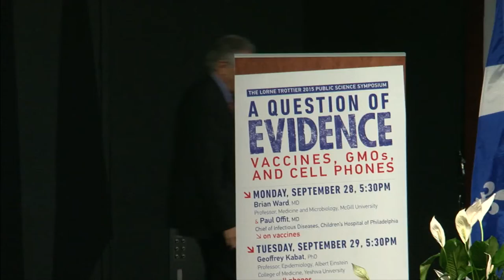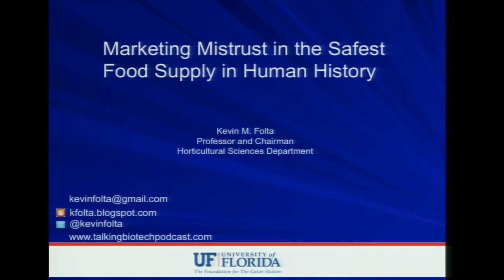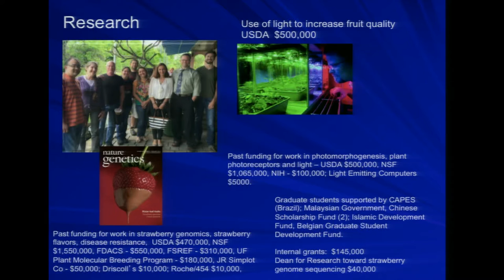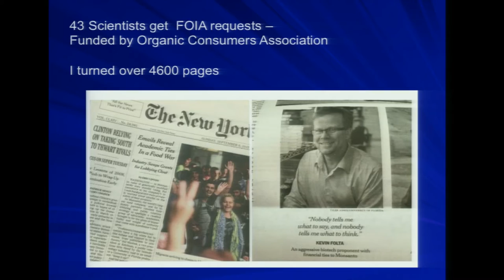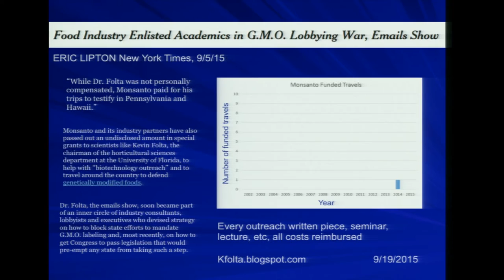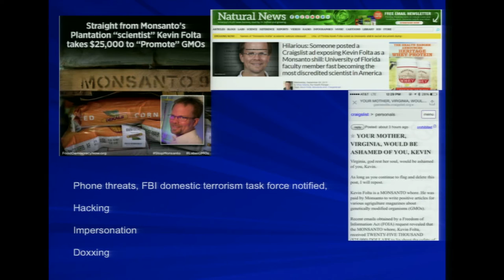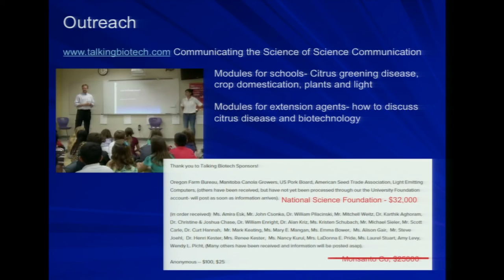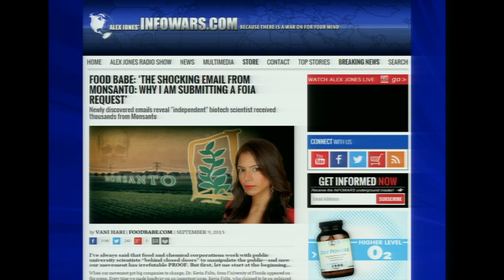Kevin Folta / short presentation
Dr. Kevin Folta, Chair of the Department of Horticulture at the University of Florida, describes the events of which he's been accused.